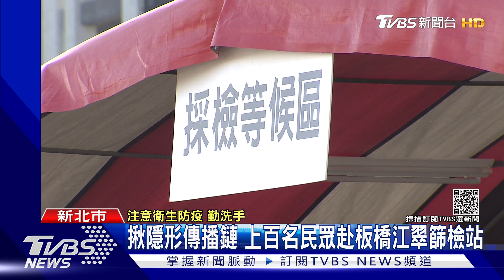板橋社區B棟淨空 A棟持PCR陰性可進出 仍做好隔離準備｜TVBS新聞